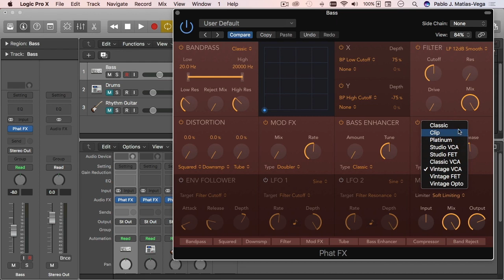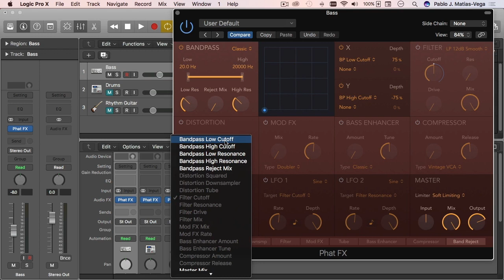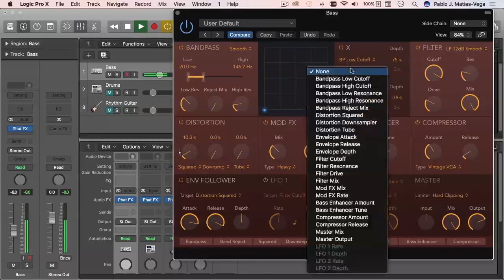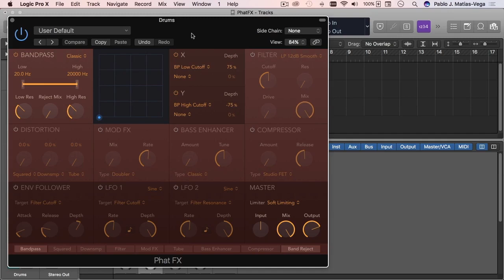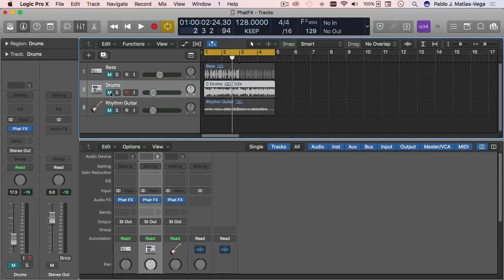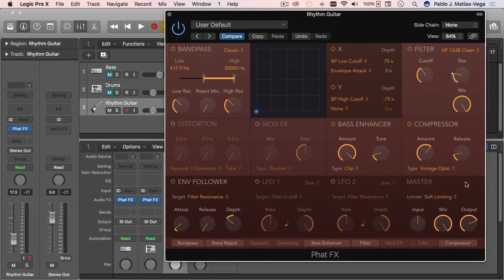Logic Pro X - Tutorial Phat FX (Logic 10.4)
Es la hora para ver el Phat FX, la "consola" de multi-efectos introducida como parte de Logic 10.4. Este nos permite darle más "color" y presencia a nuestros sonidos de multiples maneras en un solo plugin. Dale al botón de "like" y comparte esto con tus amistades. Se aprecia el apoyo.

Todo material es propiedad de Clormo a menos que se especifique.